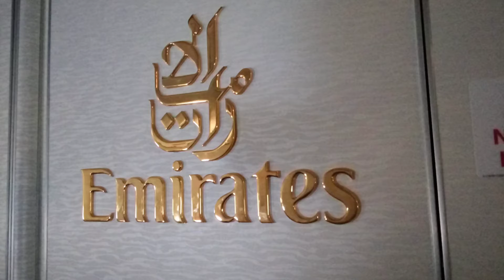My past Journeys in Emirates ~A memory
Presenting a short clip of my past journeys by our favourite Airline " Emirates" with its own boarding music as bgm score.

With this pandemic, missed a lot their wonderful journeys and services. Hope this will bring some cheers and just hoping for normalisation of Tourism worldwide soon..

Note : This video & Music copied is not for commercial purpose.
Background music courtesy: Emirates